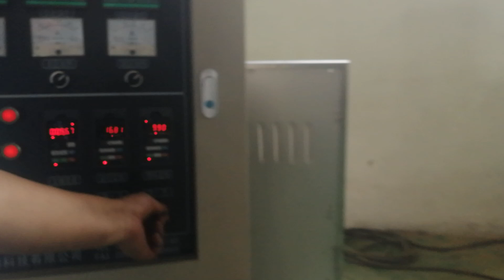food product making machine best sale